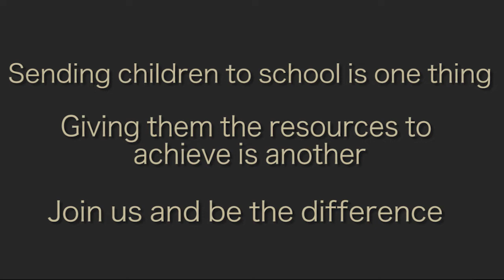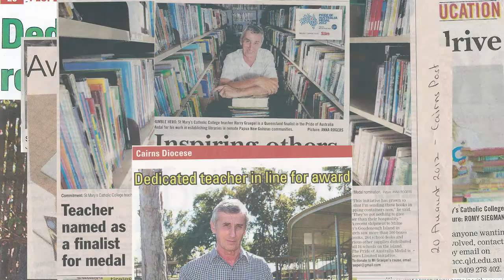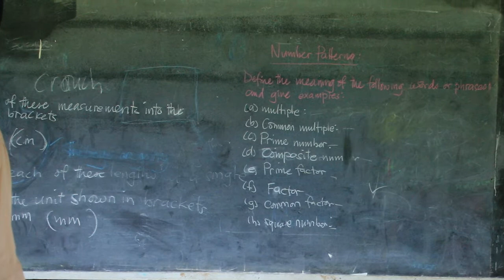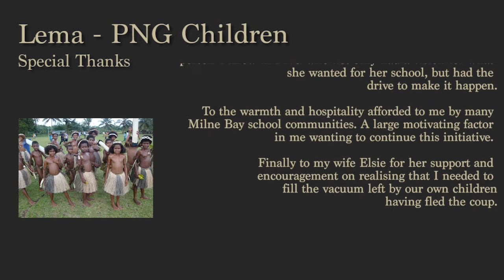Lema - PNG Children